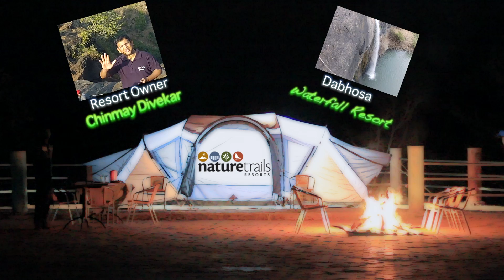Dabhosa Waterfall Resort Near Mumbai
Dabhosa Waterfall -Near Mumbai - Perennial waterfall